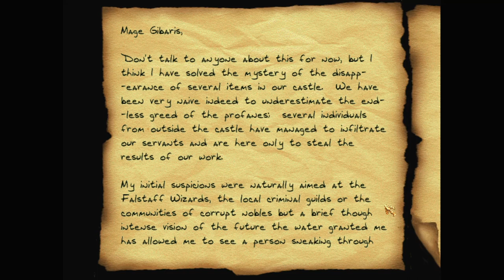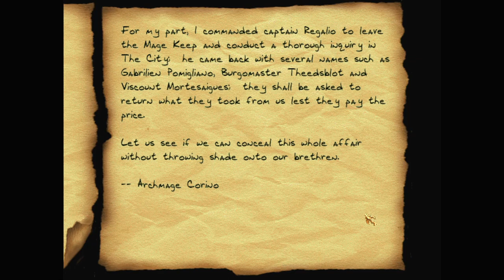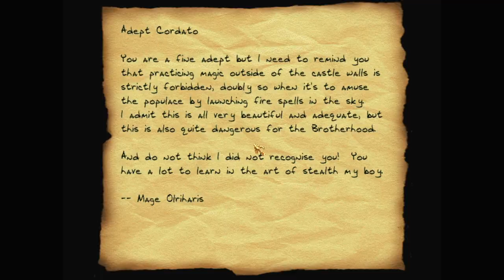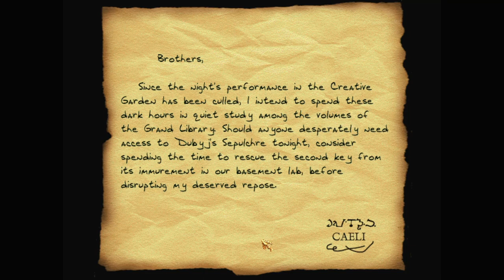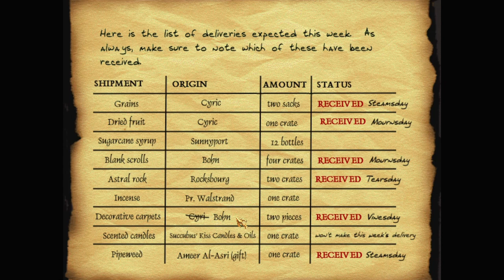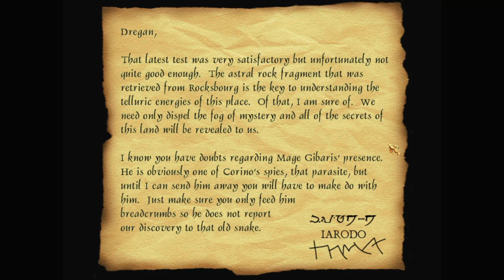Let's play Thief fan missions: The Black Parade, episode 29: Arcane Sanctum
Mic was accidentally muted, so this episode is commentary-free!